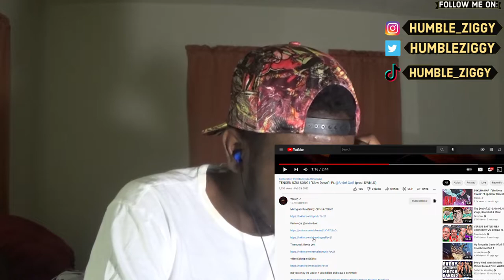R&B TSUYO!?! | TENGEN UZUI SONG | “Slow Down” | Tsuyo Ft. @André Gaël (prod. DWNLD) REACTION